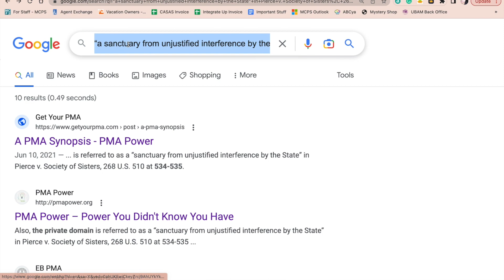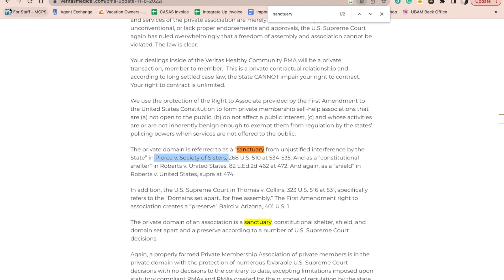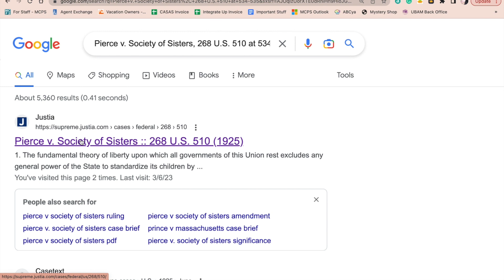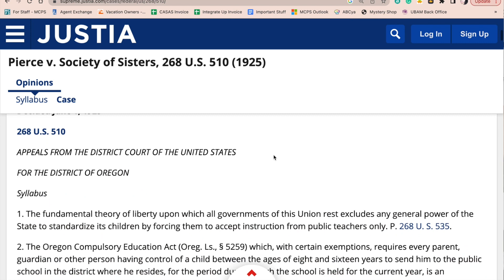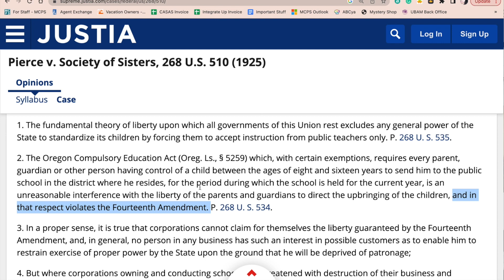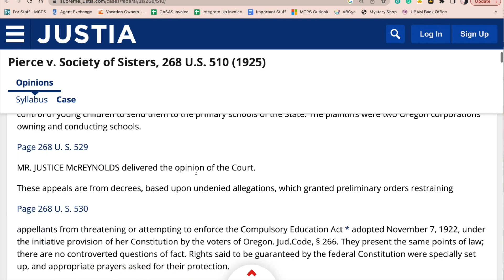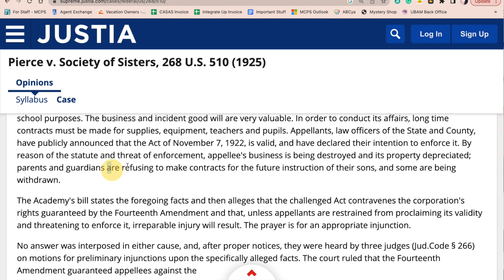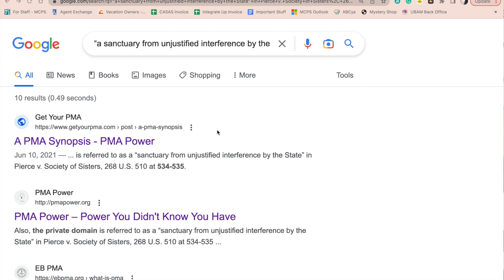Exposing PMAs - Case #1: Pierce v. Society of Sisters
For years, PMA "experts" have been making claims about PMAs and the "private domain" that are just downright false. Their lies are costing people thousands of dollars and even years of their life in prison - and all because they trusted an "expert" that shared false information.

Angela Harders is a PMA Consultant, "trained" by David Edwards of PMA Power. Angela repeatedly tried to share the truth about PMAs that she was discovering with the leadership team of PMA Power (including fellow YouTuber, Dr. Layne Linebaugh and Amber Sonsalla) only to have her concerns repeatedly dismissed.

Upon realizing the extent of the lies and deception regarding PMAs, Angela wrote and published the PMA Manifesto alongside 4 other former PMA Power Advisors that are committed to sharing the truth about PMAs.

In Episode 1 of the Exposing PMAs series, Angela Harders shows the pervasiveness of the LIE that "the private domain is referred to as a “sanctuary from unjustified interference by the State” in Pierce v. Society of Sisters, 268 U.S. 510 at 534-535."

If you have a Private Membership Association (including a faith-based association or ministry or 508c1a), please BOOK A DOCUMENT REVIEW CONSULTATION IMMEDIATELY with Angela!

***YOU DO NOT HAVE THE PROTECTIONS THAT YOU THINK YOU DO!***

If you have thought about getting a PMA or a 508c1a, you can book a consultation with Angela before spending THOUSANDS of dollars like she and so many others have done - just to learn that the documents are WORTHLESS!

IF YOU HAVE QUESTIONS ABOUT PMAs, JOIN US FOR OUR WEDNESDAY WEEKLY MEMBERSHIP MEETING